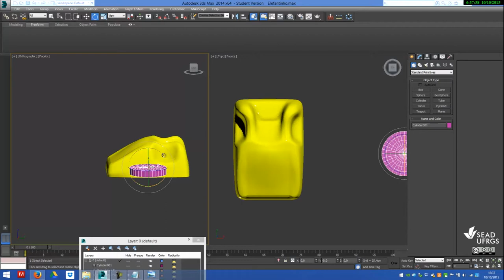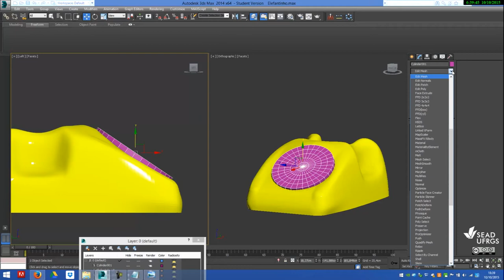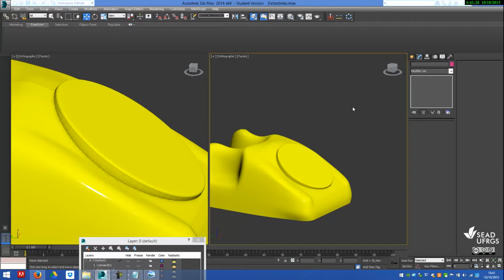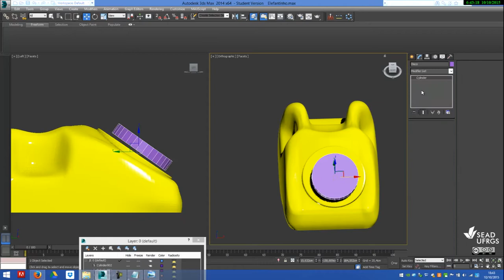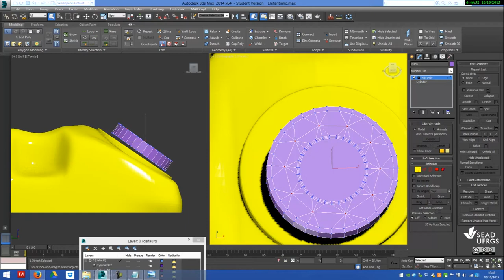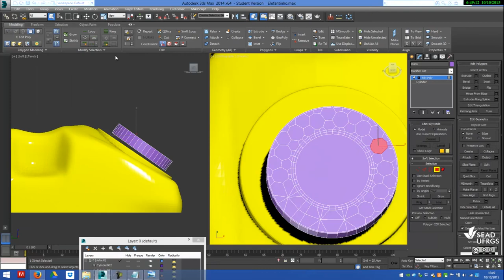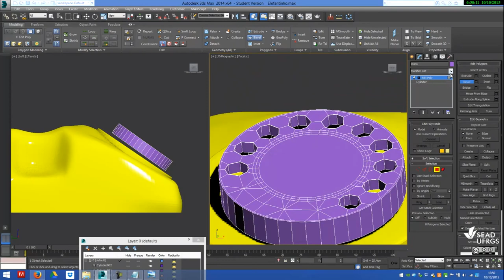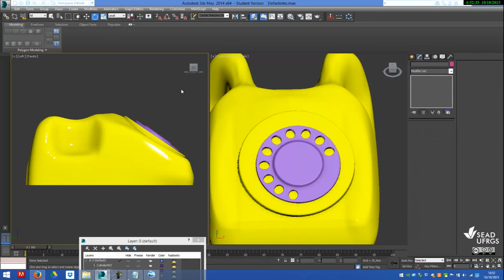Modelando um telefone de disco no 3DSMax 2014 - parte 3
Disco
Legenda disponível.